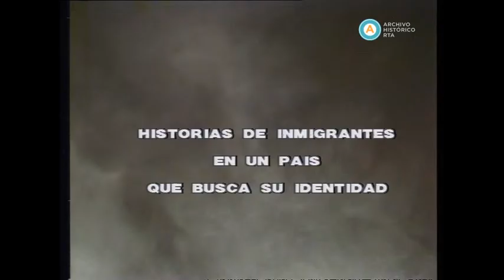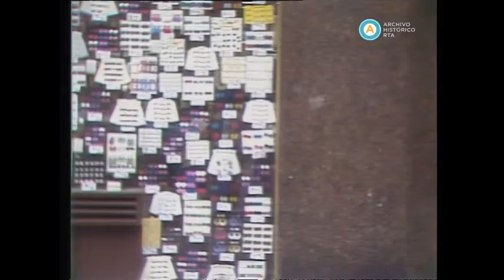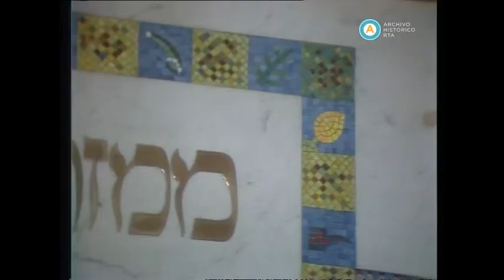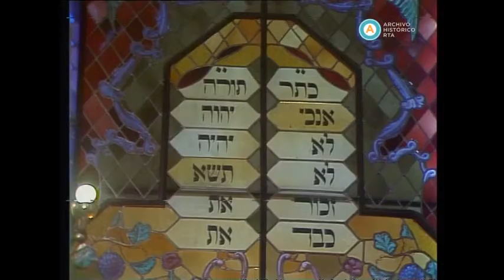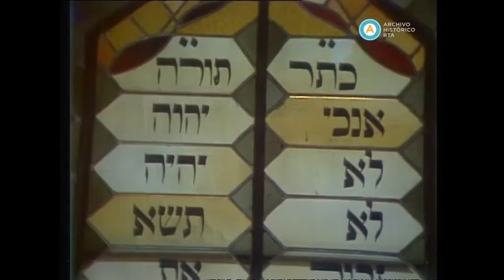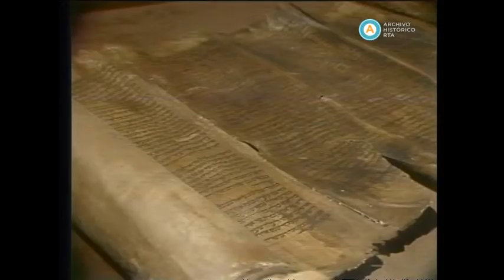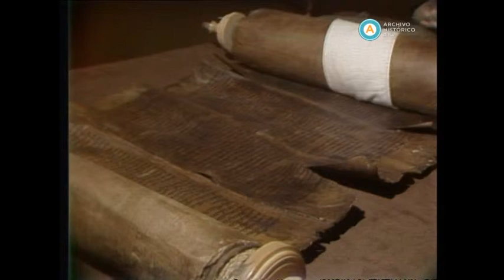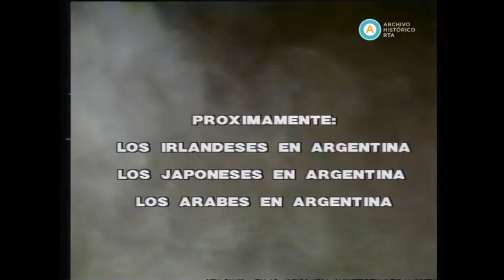AV-2330 La otra tierra. Cap: El legado se transmite. Los sefaradíes en Argentina (segunda parte)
Esta emisión del ciclo de Clara Zappettini, consagrado a los inmigrantes, comprende el segundo capítulo dedicado a estudiar el fenómeno de la inmigración sefaradí en la Argentina, con foco en la complejidad histórica y en la riqueza cultural de la colectividad. El documental hace un recorrido por el derrotero histórico del pueblo sefaradí desde su expulsión de España en 1492, su dispersión por los países de la cuenca del Mediterráneo y su posterior llegada al país en el siglo XX. Además, una serie de inmigrantes ofrecen su testimonio para explicar que más allá de la diversidad de los lugares de los que provienen (Turquía, Rodas, Esmirna, Siria, Damasco, etc.), la comunidad sefaradí argentina encuentra un punto común en la religión judía y en el acervo cultural del romancero español, las cánticas, los proverbios y los cuentos folclóricos.